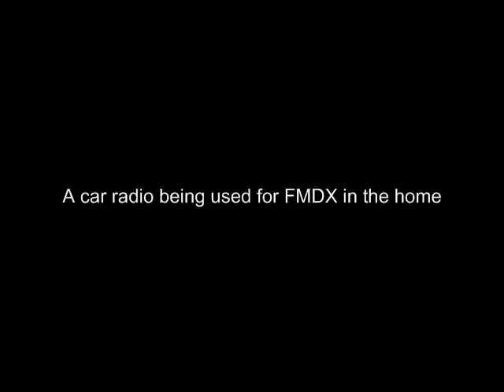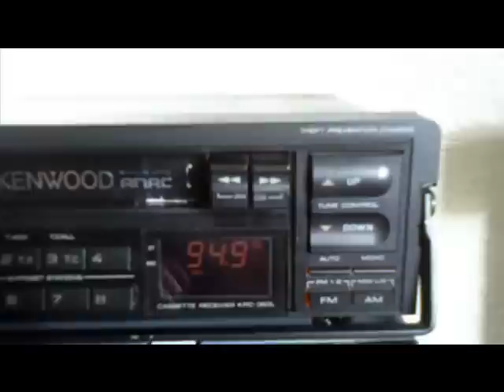95.0 BBC Tees 25kHz step Kenwood KRC-363L car radio cassette.mp4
95.0 BBC Tees Bilsdale West Moor G tropo conditions. Using a 25kHz tuning step on my Kenwood KRC-363L car radio cassette to reduce adjacent frequency interference. (95.1 BBC R. Manchester Holme Moss)
Kenwood KRC-363L in the home using a DC power supply. Blackpool, UK  03/03/11. UHF TV aerial.